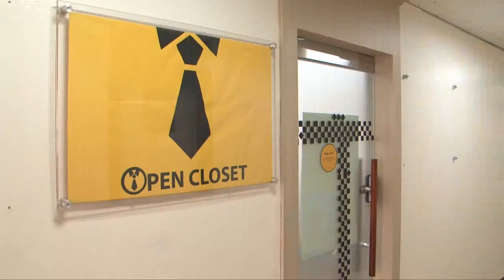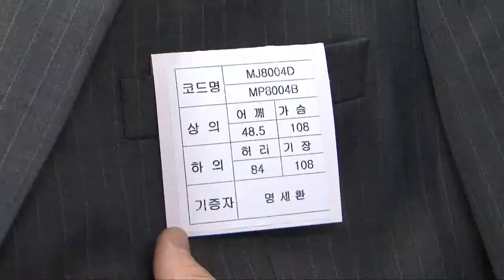서울시 공유 경제 확산 ˝정장·빈방·자동차 싸게 나눠써요˝